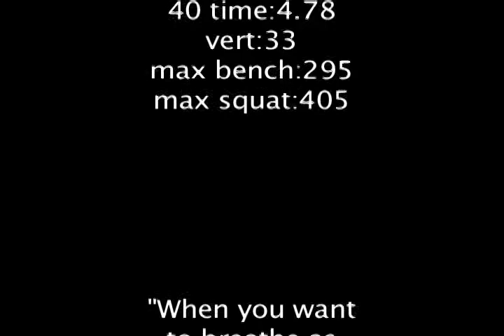Jephthe Celestin #8 Senior Year Highlights Brockton High School